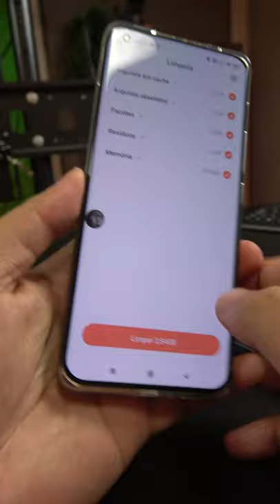Como Liberar Muito ESPAÇO No Seu XIAOMI - Dudu Rocha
Me diz aí você sabe como liberar espaço no seu Smartphone?

Esse vídeo é para você usuário de Xiaomi. E olha você vai me agradecer muito, além de ficar impressionado como vai liberar muito espaço no seu Smartphone Xiaomi.

Qual celular Xiaomi você usa?

Siga esta esta e outras dicas do canal Dudu Rocha e Domine a Tecnologia.

⭐️VEJA NESSA PLAYLIST COMO USAR MELHOR O SEU XIAOMI

💵OS MELHORES PREÇOS PARA XIAOMI AQUI no Brasil!